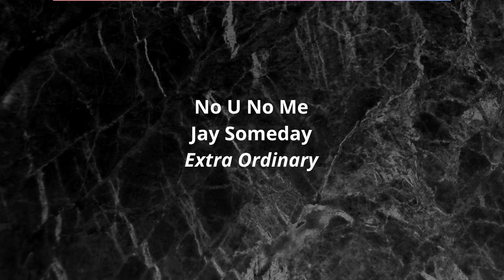No U NO Me Jay Someday Extra Ordinary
No U NO Me Jay Someday Extra Ordinary#No